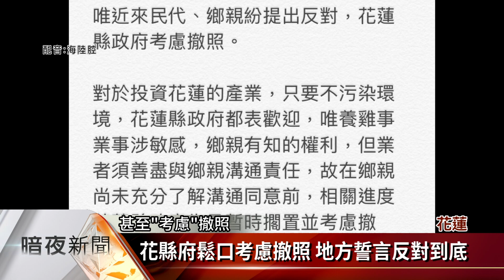花縣府考慮撤照 3鄉鎮堅決反卜蜂設養雞場【客家新聞20200520】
花蓮縣最近爆發養雞場爭議，各地居民紛紛反對大廠卜蜂集團，前往設立養雞場，儘管前一天花蓮縣政府已發聲明表示「考慮」撤回養雞場建照，不過鳳林自救會20日仍照原訂計畫，號召壽豐、光復等地，共3鄉鎮的居民聯合抗議，現場民眾強烈要求縣府說清楚講明白，撤照就是撤照，絕不容許有任何模糊地帶。